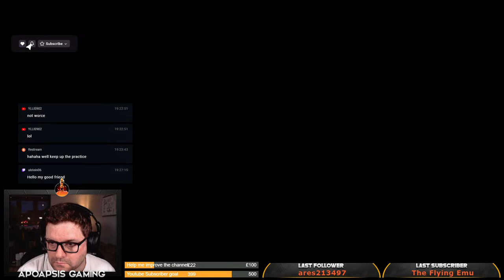Kerbal Space Program 2 | Attempting to Mun and Minmus in one flight.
We attempt to reach Mun and Minmus in a single flight using our lander that was designed for Duna.

PC SPEC : AMD Ryzen 2700x CPU, MSI X470 Carbon pro M/B, 32GB Corsair 3000Mhz DDR4 Ram, Zotac Nvidia RTX 3070Ti 8GB G/C,  Crucial NVME M.2 SSD.